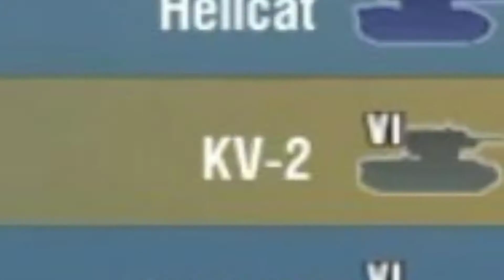WoTB: Kv2.exe (Short)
Sorry, I m too lazy to keep uploading frequently lol. anyway it's a short but spicy video, hope u enjoy!